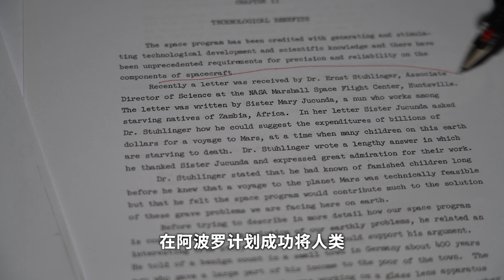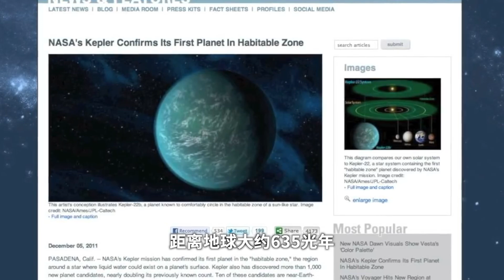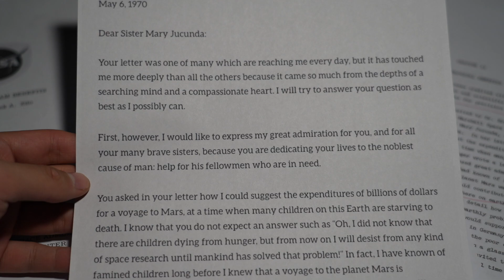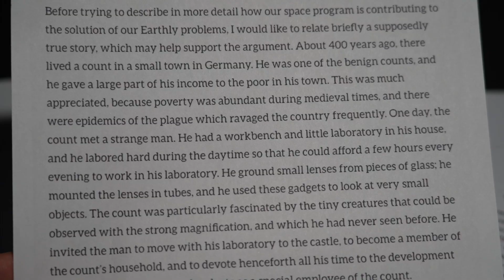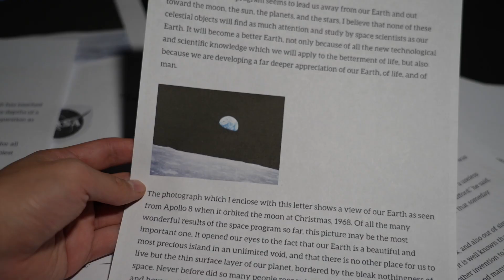51年前修女写给NASA的一封信，为什么人类要探索太空【老阳的奇妙电波】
大家好，我是老阳的奇妙电波，感谢关注！
听我讲述有趣的故事, 探索不为人知的秘密！